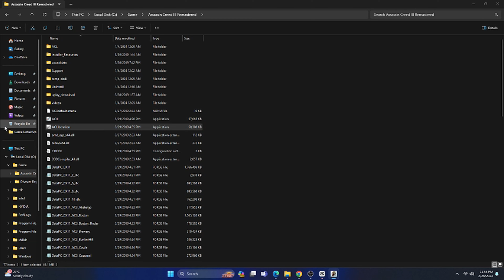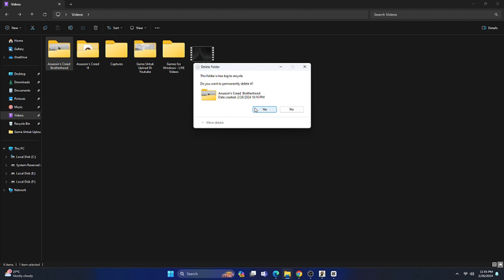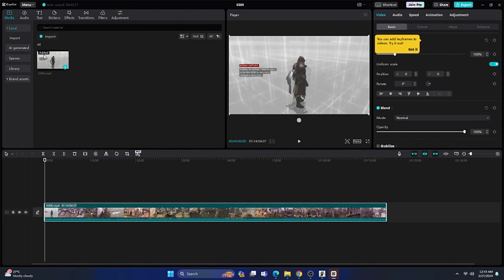Assassin's Creed Liberation HD Full Gameplay Malaysia 4K 60FPS